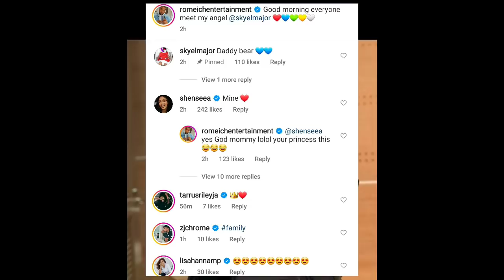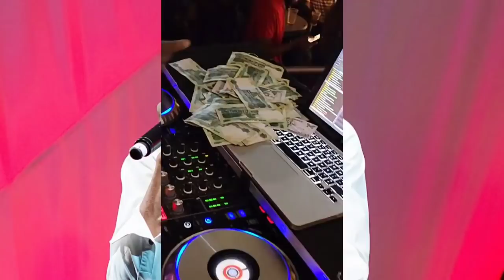Meet Romeich & Shenseea New Baby/Moyaan Getting Married/Jahshii & Bounty Killer New Song